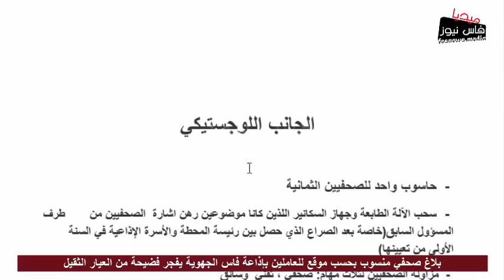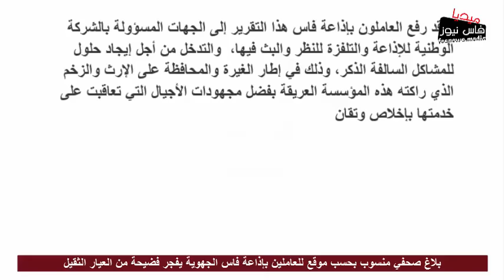بلاغ صحفي منسوب بحسب موقع للعاملين بإذاعة فاس الجهوية يفجر فضيحة من العيار الثقيل